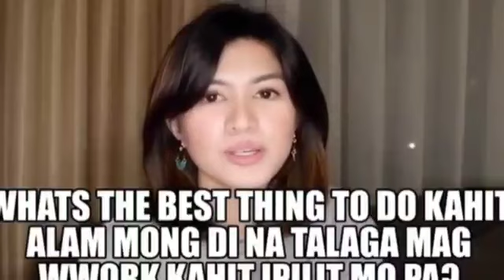TIPS NI JINKY SERRANO PARA SA MGA BROKEN HEARTED | JINKY SERRANO VLOGS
jinky serrano
jinky serrano thompson
jinky thompson
jinky and scottie thompson